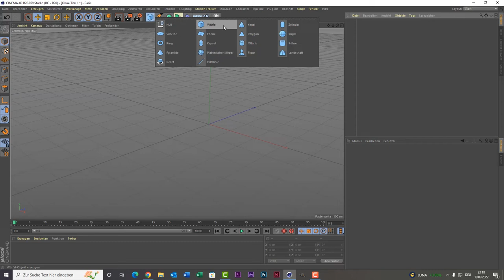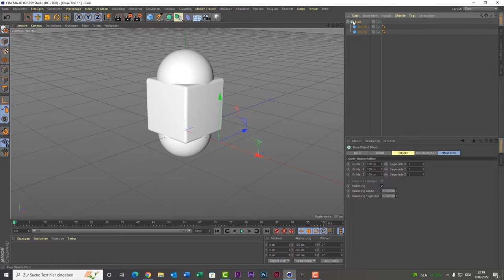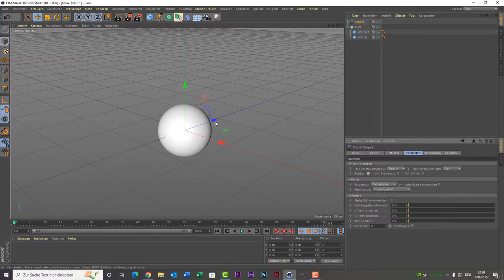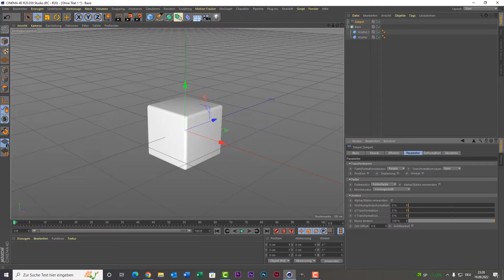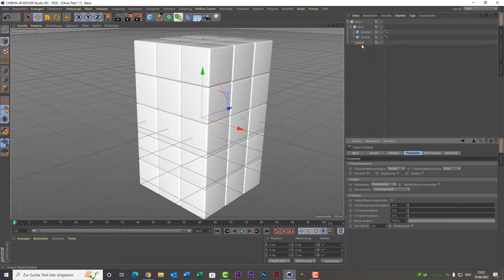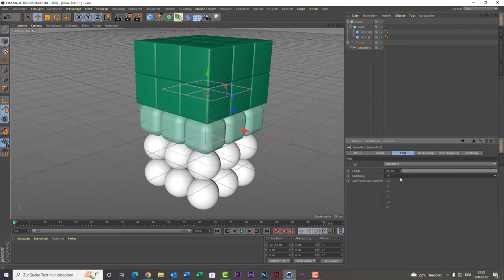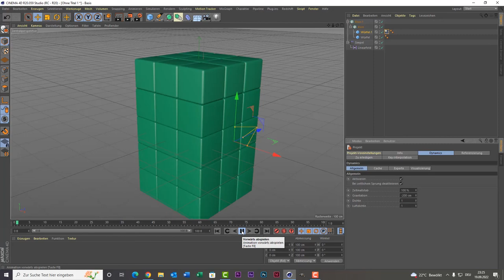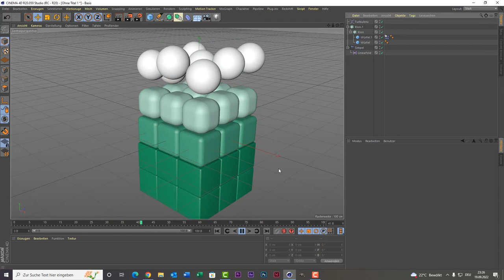Cinema 4D Tutorial für Anfänger - Morph Animation erstellen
In diesem Video zeige ich euch wie ihr zwei Körper miteinander verschmelzen lassen könnt.